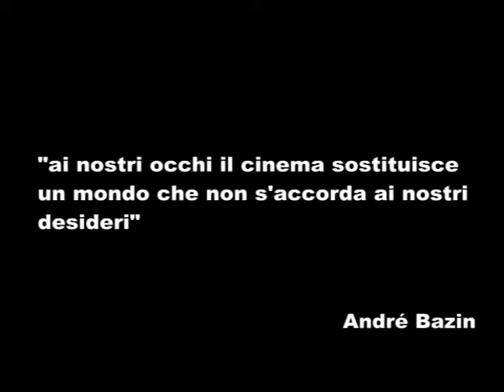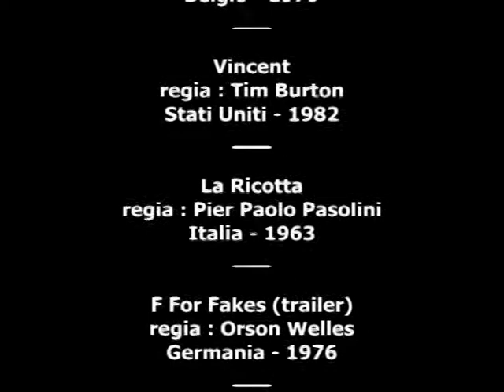Movie Soup - Perle di celluloide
"Perle di celluloide, la rassegna cult
Allo Spazio Ferrari, film e corti di cinema raro.

Spulci nella megavideoteca di Antonio Andretta e spunta «Sogghigno», un pregevole Polanski del '57. Tiri fuori un altro titolo ed ecco «La Gang» di John Cromwell, classe 1951. Poi, esagerando, doppio salto indietro nel tempo per gustarsi un gioiellino: i 25 minuti di «Un amore selvaggio» del 1912 con Raffaele e Luisella Viviani, restaurato di recente.
Sono solo alcuni dei film della rassegna «Movie soup», di scena a Napoli per la prima volta.
D'essai è dire poco: siamo di fronte a perle di «cinema raro». Primi appuntamenti della manifestazione sono in calendario il 5 e il 12 dicembre allo Spazio Ferrari di via Mario Fiore a Napoli.

Il progetto curato da Antonio Andretta, Salvatore e Simone Ferrari," (con la collaborazione tecnica di Angelo Esca e Paolo Calvino) "propone - sulla scia di un'ideale continuazione della programmazione dello storico cinema «No» - la proiezione di una serie di corti e mediometraggi cult."
Al. Ch.
tratto dal Corriere del Mezzogiorno.it del 4/12/08